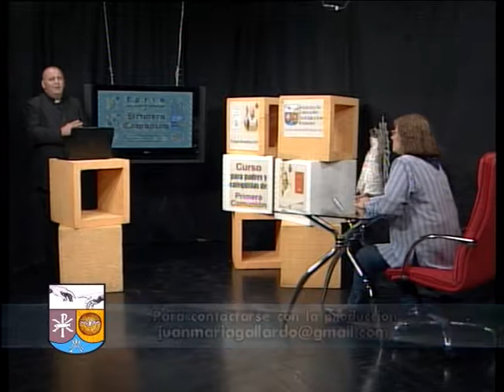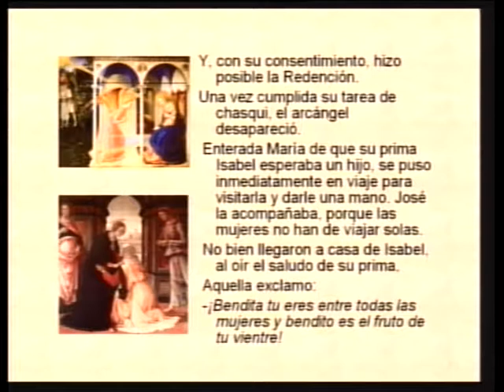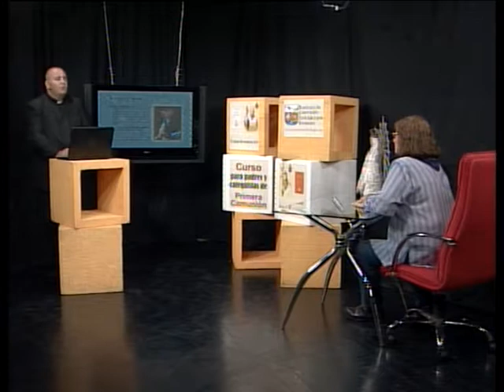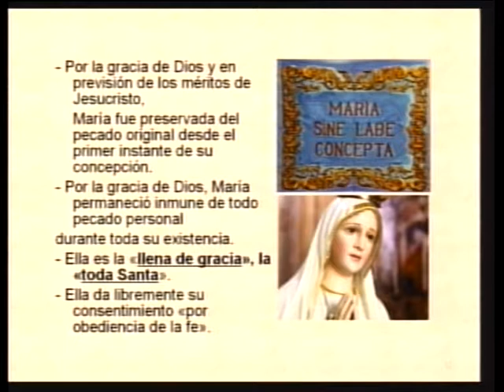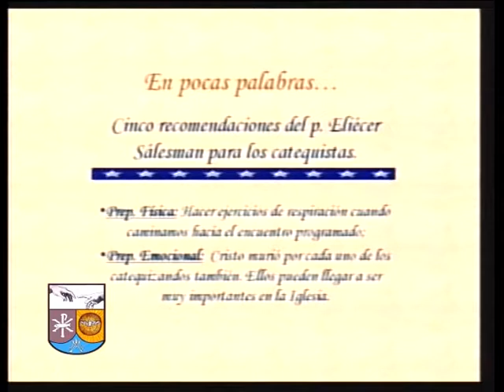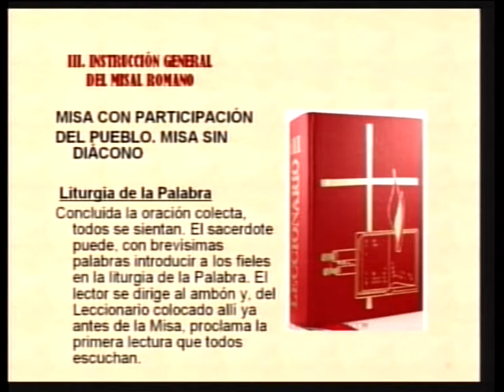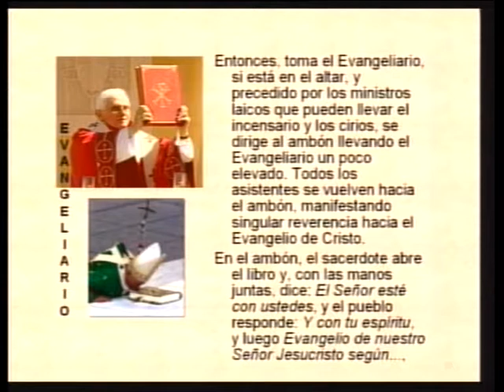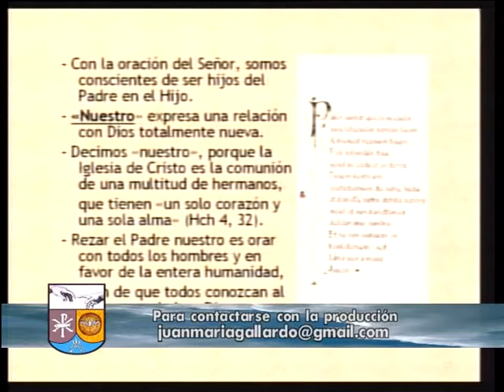Anuncio Ángel y Visita a Isabel (Curso para catequistas y padres Primera comunión video 21 de 40)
Curso para padres y catequistas de primera comunión en 40 programas. Se compone sobre tres grandes temas: la Historia Sagrada, las verdades del Compendio y sobre la instrucción general para el Misal Romano. Vigésimo primer tema Anuncio del Ángel y Visita a Isabel.  Nazaret era un pueblo de Israel.